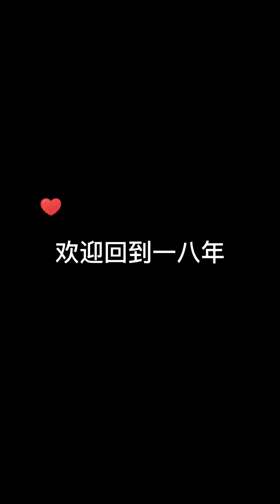古風歌曲合集：00後小姐姐對唱《花間酒》，婉轉音調聽得如痴如醉~【奶茶三姐妹】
大家好！我們是奶茶三姐妹～
忻裡涵銳，奶茶有你💗
我們會定期更新唱歌跳舞的視頻
國風、流行、民謠這裡都有